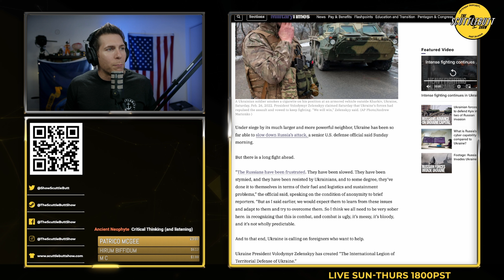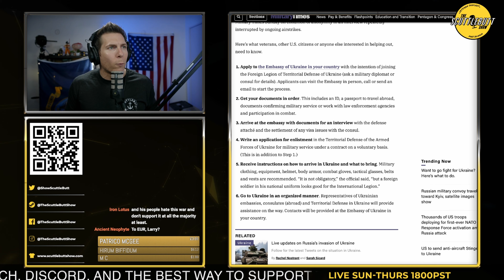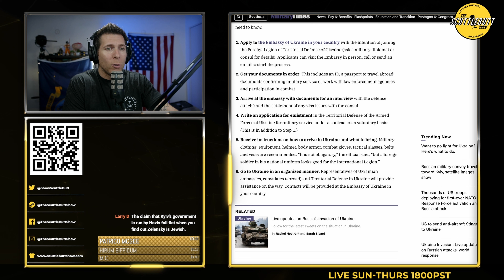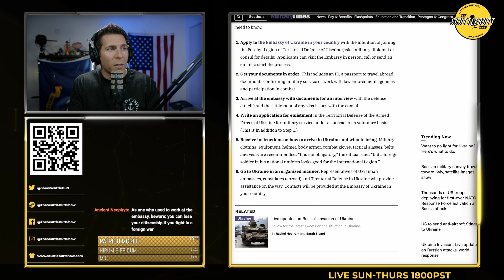Want to Fight with Ukraine? Here's How!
Ukraine has announced a simple 6-step process to get signed up to fight alongside them against Russia.

Blue Jackets Manual: